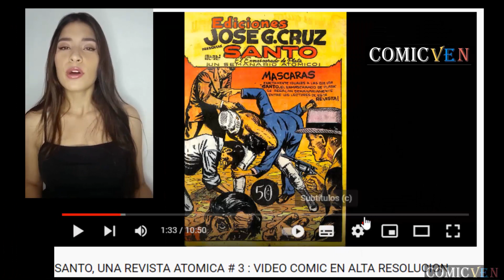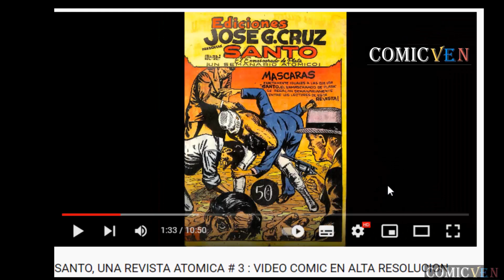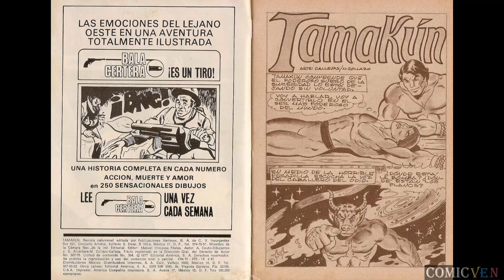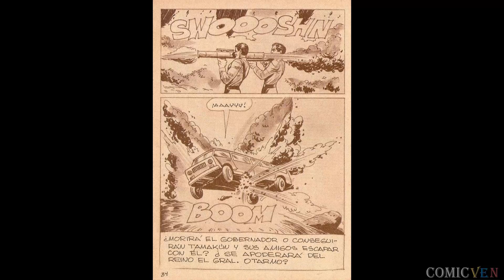TAMAKUN EL VENGADOR ERRANTE # 270 VIDEO COMIC EN ALTA DEFINICION